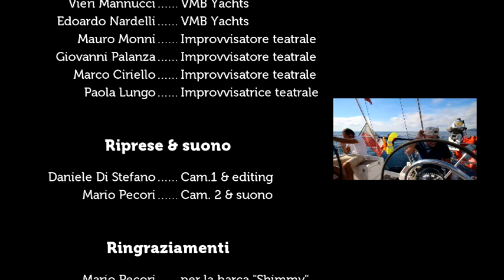Le cose inutili - In barca non si improvvisa!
Essendo una barca un ambiente ristretto e autosufficiente ogni oggetto ha una sua funzione specifica. Attenti quindi agli oggetti che possono sembrare inutili!
Questo animatic e' un esempio di una serie di Viral Video dedicati alla didattica per la navigazione.
Spiegare operazioni nautiche quotidiane attraverso gag e divertimento rende l'apprendimento più facile e di miglior ricordo.
I video sono concepiti per avere un elevato fattore di condivisione sociale allargando la conoscenza della vela, sia per le terminologie che per le precauzioni e le normative anche a chi non ha la barca.